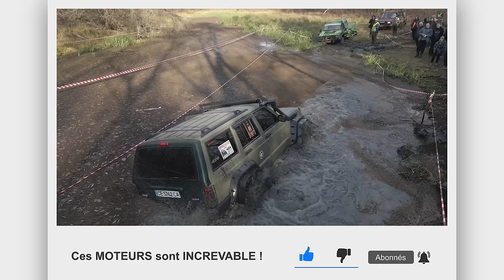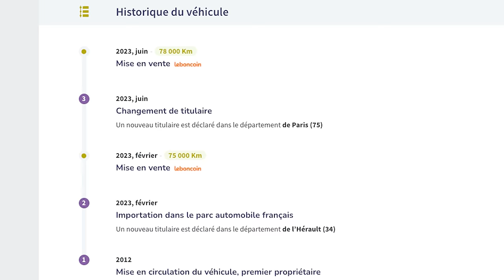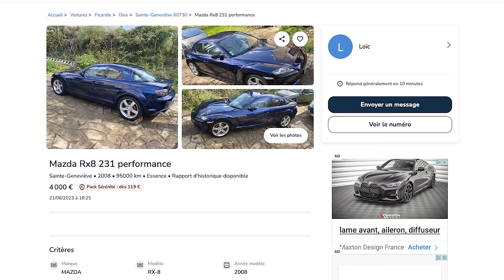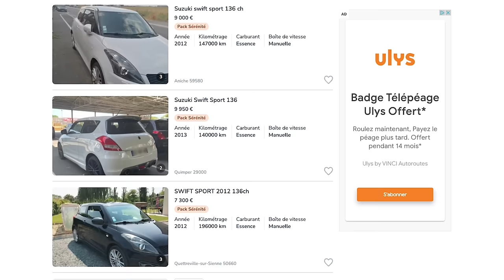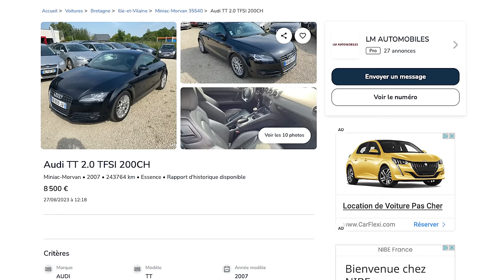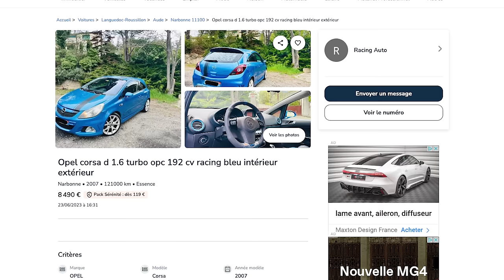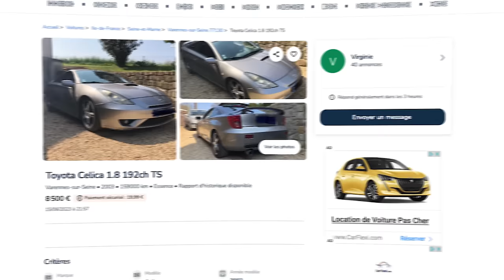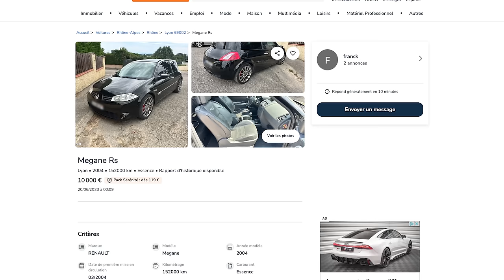Ces voitures PAS CHER mais tellement SPORTIVE ( J'en ai acheté une 💰)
Acheter une sportive pour 10000€

►Notre boutique d'accessoires pour ta voiture
ou Amazon